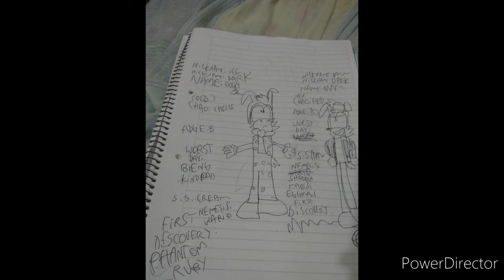Sonic classic adventure (nueva serie)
This is the orgin story of dark becuse dark is the brother of cream since dark finds the ruby  he becomes the guy he was in his movie and the cute banana splits